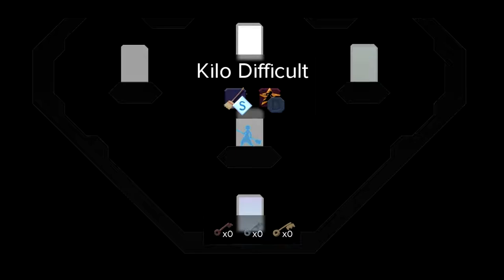Halfway Mega (Let's Play Dustforce Part 31)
Holy Moley the "thread the needle" part is sooo much easier as Dustman!

That or sleeping really boosted my ability to do that, I read something like that somewhere...